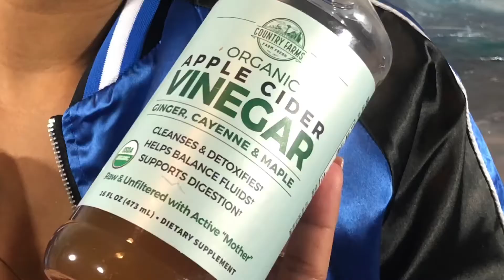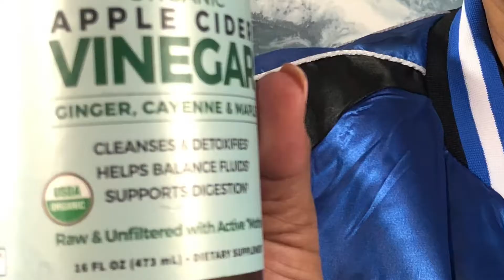Organic Apple Cider Vinegar With Warm Water Detox To Lose Belly Fat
In this video I share with you how I continue to make a change in my weight loss journey By drinking Warm Water and Apple Cider Vinegar EVERY MORNING!